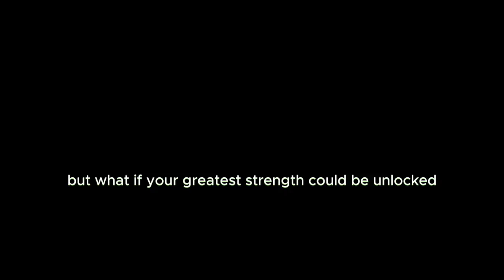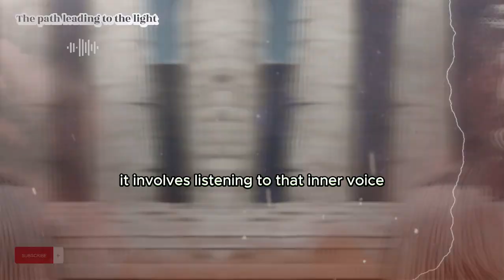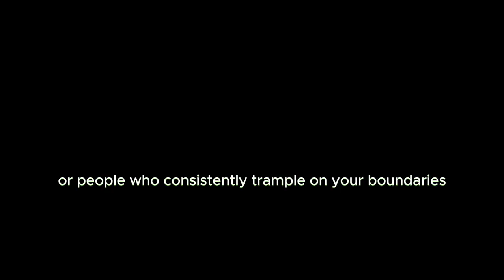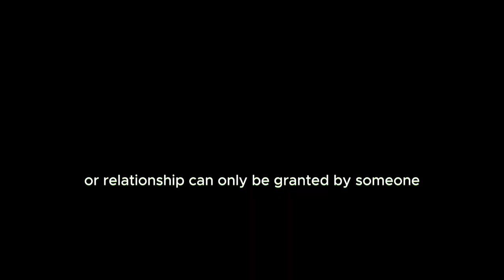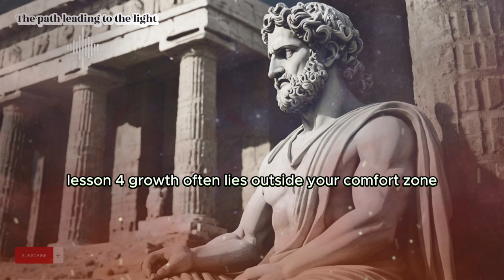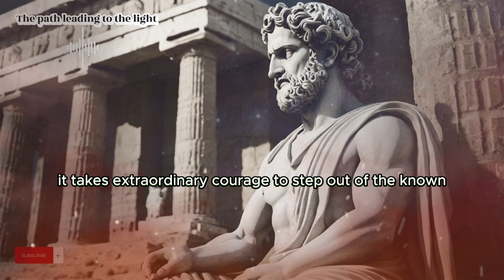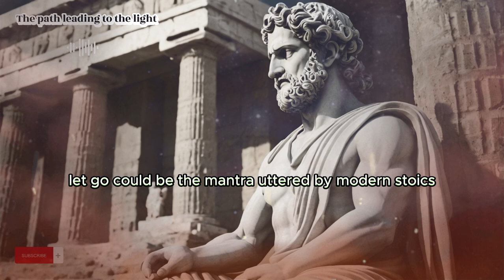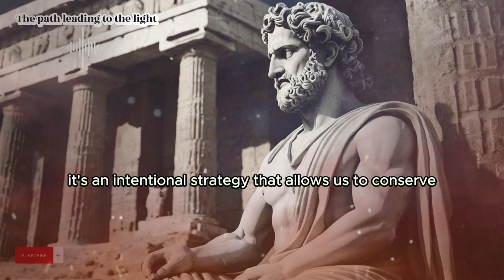Your life is feeling stuck? Let go of everything | STOIC | The path leading to the light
Unlock the wisdom of Stoicism by learning WHEN to let go in this enlightening video. Discover the secrets of Stoic philosophy that can help you face life’s challenges with grace and calm. We will delve into the principles that help you recognize the right moments to step back, ensuring peace and mental comfort for you. This video offers practical advice and useful tips to integrate Stoicism into your daily life, aiding you in making decisions that lead to personal growth and serenity. Whether you're new to Stoicism or looking to deepen your understanding, this guide will provide valuable insights that can transform your approach to life's obstacles. Join us on this journey to master the art of knowing when to walk away and embracing a Stoic lifestyle.

The path leading to the light